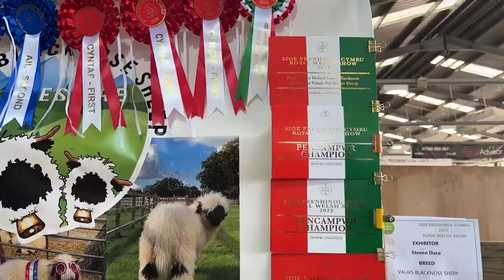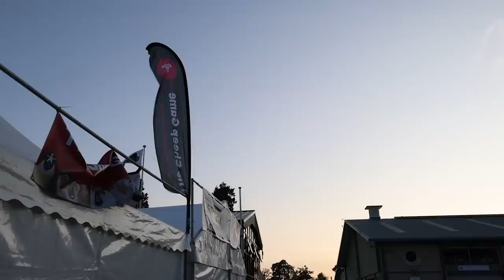Is this the best show in the UK? 🤔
We saw so many breeds of sheep and cattle. and even pigs! The sheep shearing was the highlight for me!

I hope you enjoy and I look forward to seeing more of you next year!

Cammy

ABOUT ME